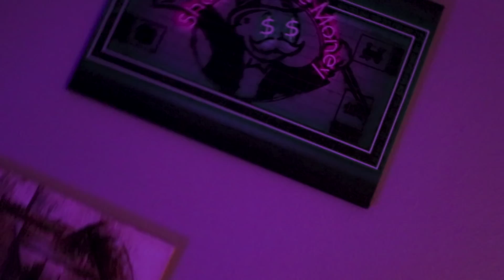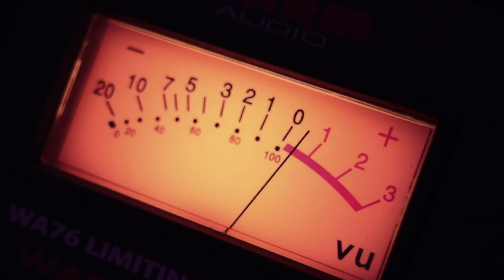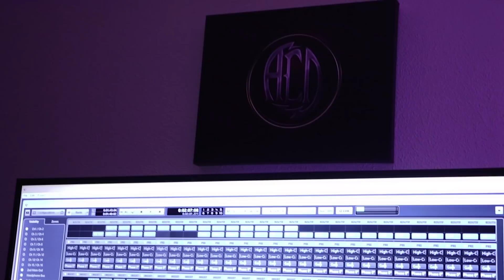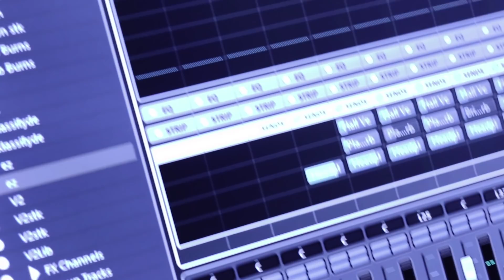2018 BigTicket Booth Battle: Group 1 Round 1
BigTicket brings you the 2018 BigTicket Booth Battle featuring 8 heavy hitters from the DFW battling it out for the Crown & Cash!! Place Your Vote Now!!!

Voting Rules:
- 1 Vote per Account / Person
- Must Comment #(Artist Name)
- Must Share Video

Voting is Live for 24 Hours. May the Best Artist Win!!!

Big Thanks to ACD Audio & Troit Ent